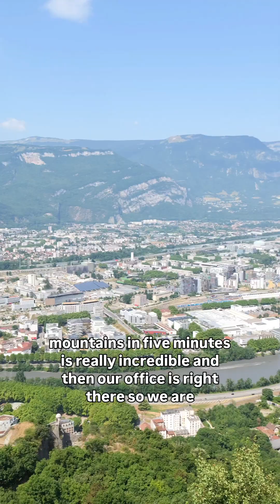BioEsol Chooses Grenoble Alpes to Build Its European Hub for Sustainable Energy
In 2023, Invest in Grenoble Alpes had the pleasure of supporting the establishment of BioEsol, a Mexican startup specializing in AI-driven energy storage. Just one year later, the progress made is already impressive.

With a $15 million fundraising round and an investment plan of €35 million to develop its European hub in Grenoble, BioEsol has set a clear ambition: helping businesses and industries move towards energy autonomy through an innovative solution combining solar power, batteries, and artificial intelligence. The project will also generate around 50 jobs within two years.

Why Grenoble Alpes?

For BioEsol’s founders, choosing Grenoble was an obvious decision.

“Grenoble harmoniously combines the natural splendor of the Alps with a deep sense of belonging, offering an exceptional quality of life and privileged access to nature—both essential to our family and personal balance.”

But beyond lifestyle, it was Grenoble’s ecosystem that truly made the difference.

“Economically, Grenoble stands out for its dynamism and leadership in innovation, clean technologies, and sustainable development—values that are at the very heart of BioEsol’s mission. The local ecosystem, both dynamic and collaborative, provides strong support for entrepreneurs and fosters close connections between research institutions, industry, and public organizations. This stimulating environment is ideal to take our vision and projects to the next level.”